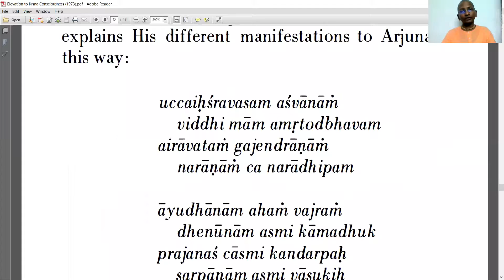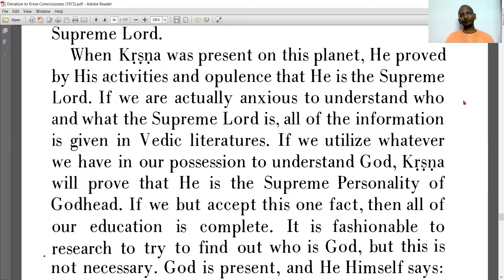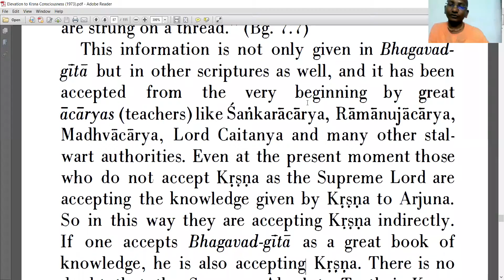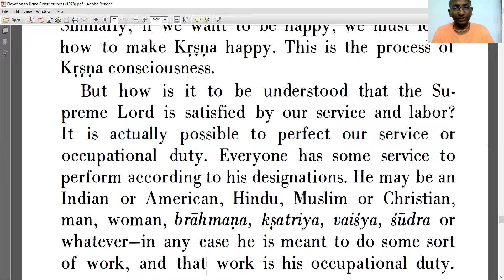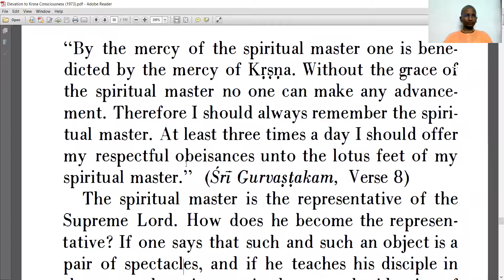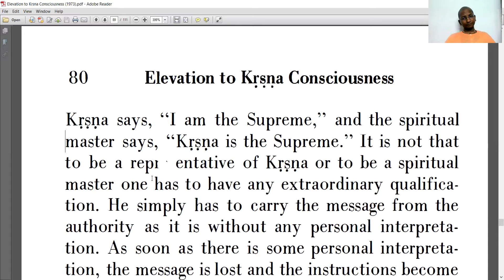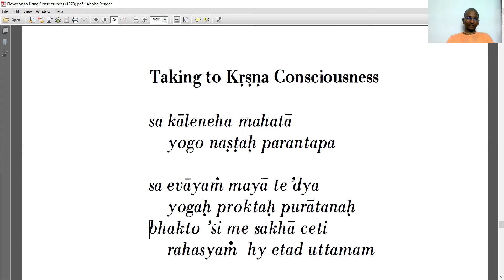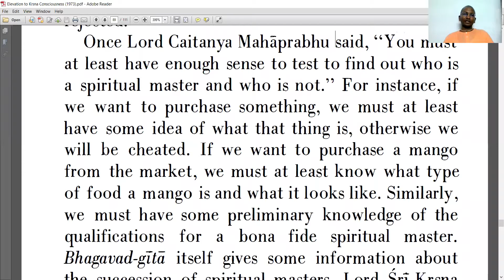Elevation to Krsna Consciousness - Chapter 6 - 19th Apr, 2022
We will resume from: Page 81 - That original spiritual disciplic succession